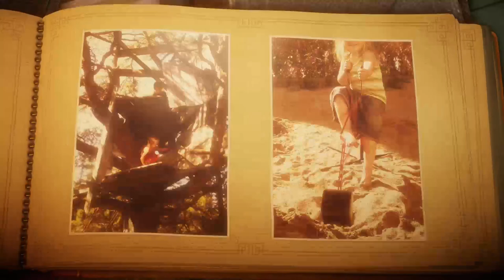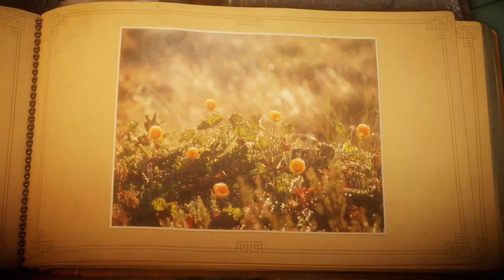Berry mire | Unravel - Part 3 (twitch vod)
I complete the third level of unravel, which is a very fun game. Even though I drown a lot.

0:00 Intro
1:06 Berry mire
38:14 Outro